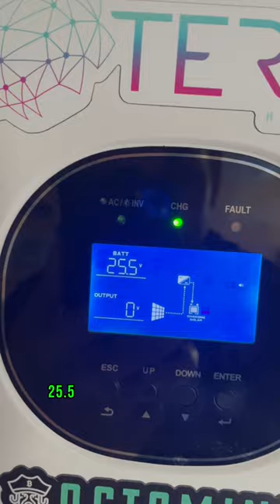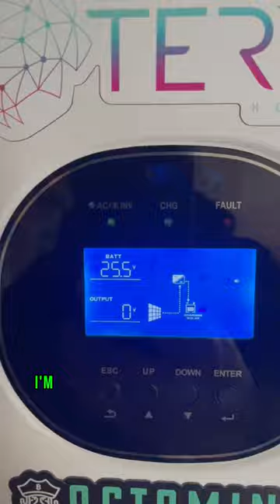Officially have an inny… 🌰